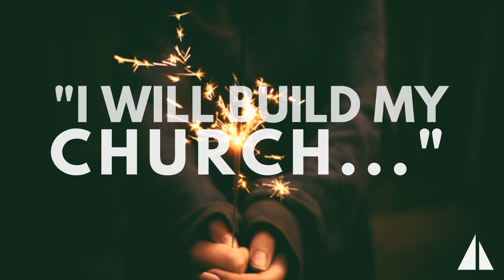The Transforming Power of God's Grace | Dave Hanbury | I Will Build My Church - Acts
Message: The Transforming Power of God's Grace
Sermon Series: I Will Build My Church - Acts
Passage: Acts 9:1-19a
Preacher: Dave Hanbury
Sunday Service: 16 October 2022
Want to know more about Harbourside?